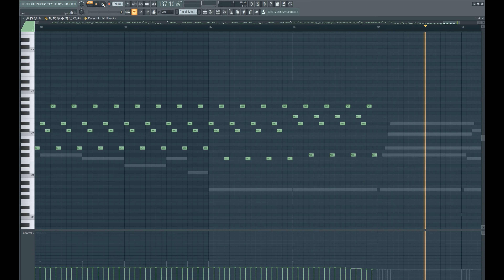Frédéric Chopin's Fantaisie-Impromptu in C♯ minor Op. posth. 66 | cover by MyrniCover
Original Composition - Frédéric Chopin's Fantaisie-Impromptu in C♯ minor Op. posth. 66